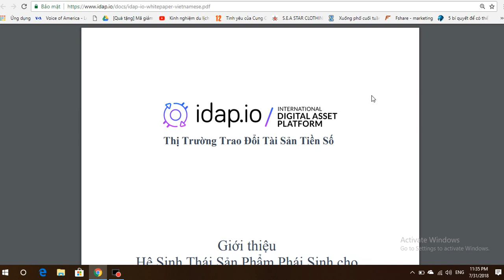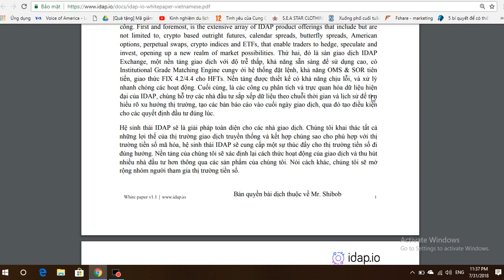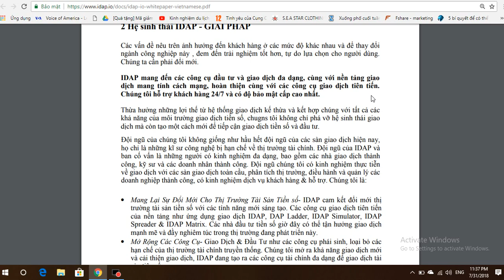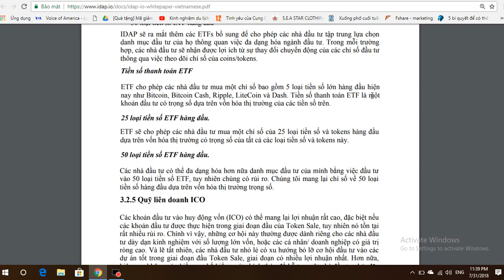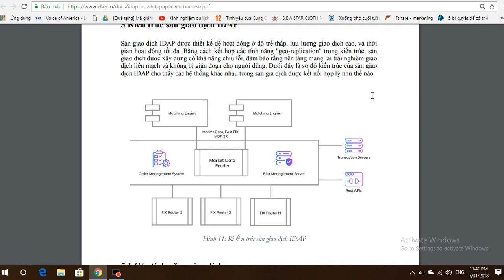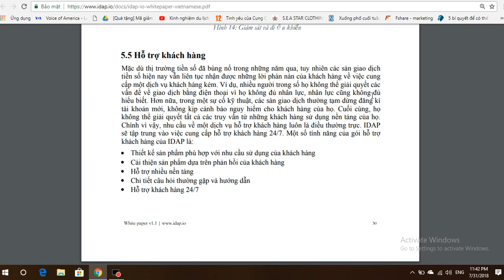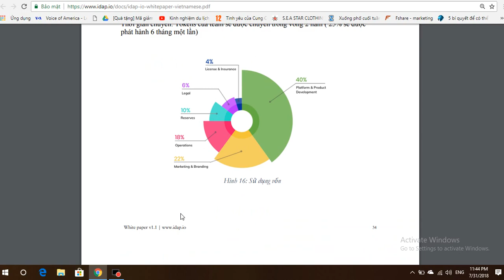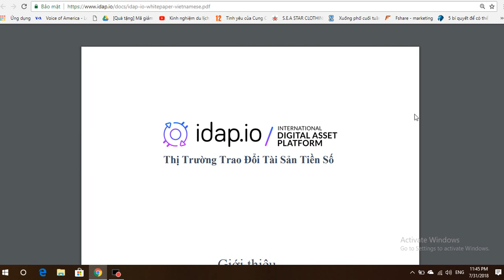Idap.IO ICO Review - Đánh Giá Whitepaper